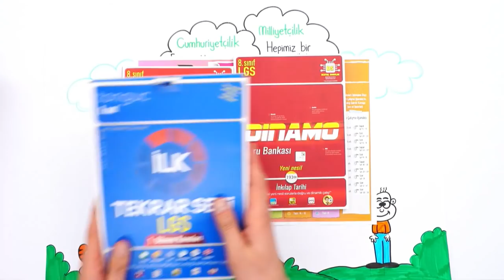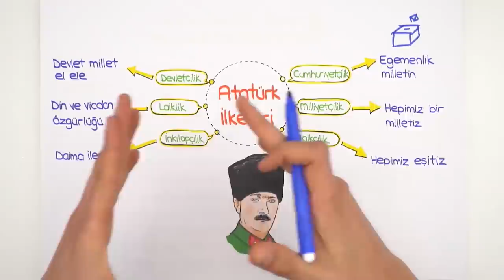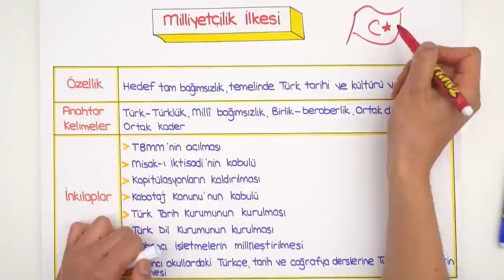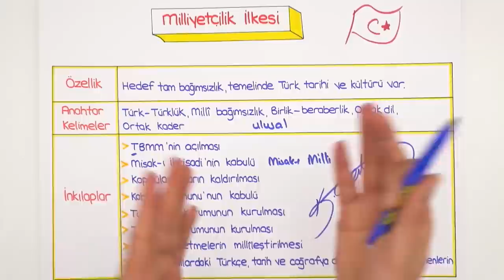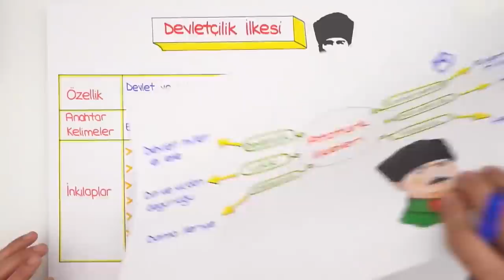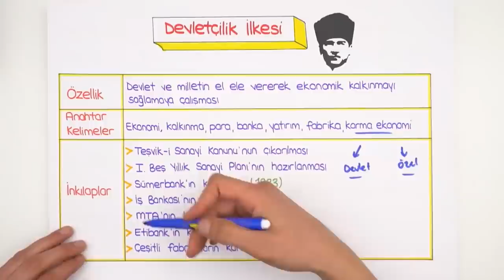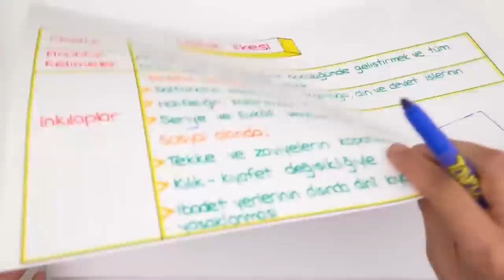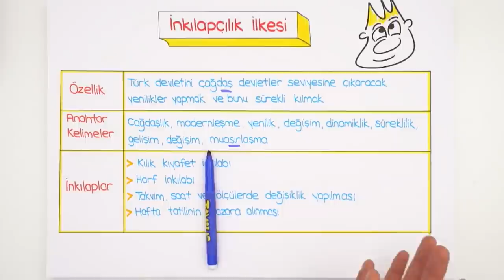Atatürk İlkeleri | LGS İnkılap #2022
🚀 LGS İlk Tekrar Seti ile 1. Dönem Konularını Hallet!
2022LGS Kampı tüm hızıyla devam ediyor! Sene boyunca canlı yayınlar, yeni nesil soru çözümleri, kamplar, LGS Günlükleri ve motivasyon videoları ile seninleyiz! Bugünkü dersimiz, İnkılap dersinin en önemli konularından " Atatürk İlkeleri" Hazırsan başlıyoruz🚀 # Atatürkİlkeleri

Temelleri sağlam atılmış eğitim ile ışıl ışıl bir geleceğe göz kırp! 😉 Tonguç Plus'a özel konu anlatımları, soru çözümleri, test ve deneme sınavları tek bir adreste. 💪 8. Sınıf LGS Aboneliği